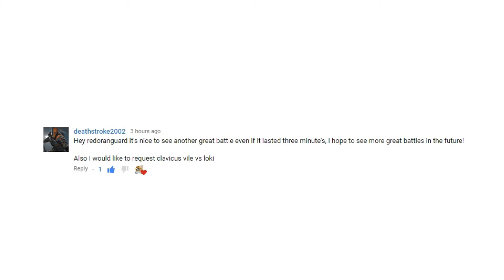Skyrim Battles - Clavicus Vile vs Loki [Legendary Settings]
the channel's main Google+ page for polls, pictures, and other updates!